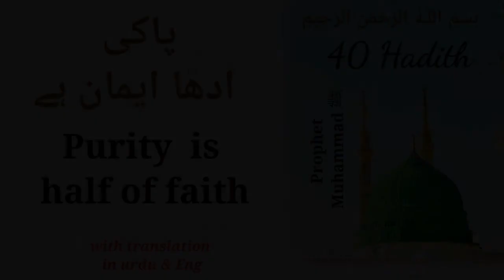Hadith 3 | 40 Hadith | In Arabic Urdu Eng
Prophet Muhammad صلى الله عليه وسلم said

من احب سنتی فقد احبنی من احبنی کان معى فی الجنة
 Jis ne meri sunnat se mohabbat ki us ne mujh se mohabbat ki or jis ne mujh se mohabbat ki wo mere sath jannat m hoga.